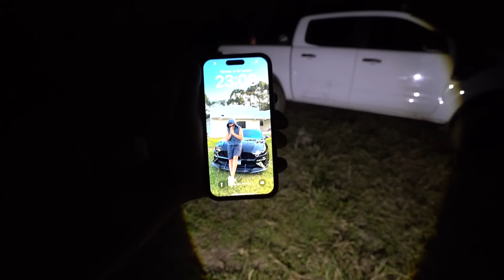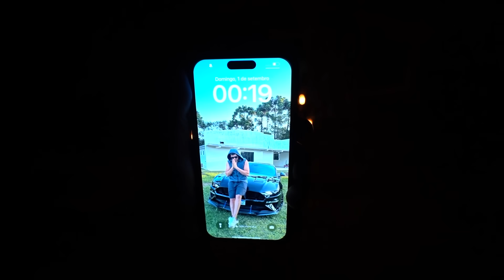O VINI SAIU NA MÃO COM O ZAROLHO